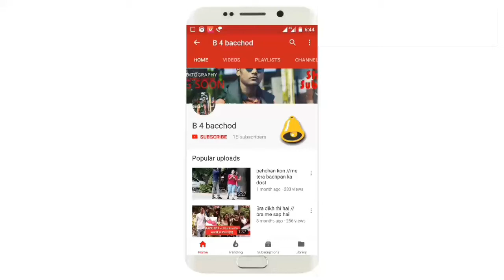draw a secret superstar girl zaira wasim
upload daily videos